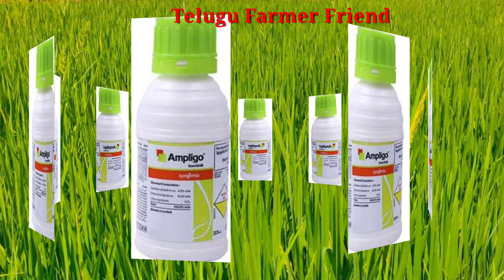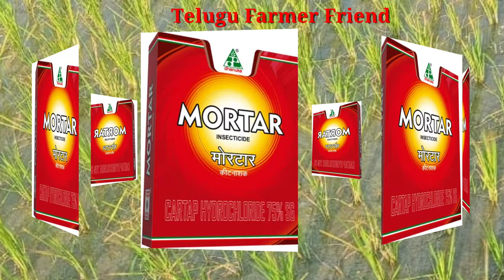వరిలో వచ్చే మోగి(stem borer) పురుగు నివారణ చర్యలు TOP -5 చేమికల్స్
వరిలో వచ్చే జింక్